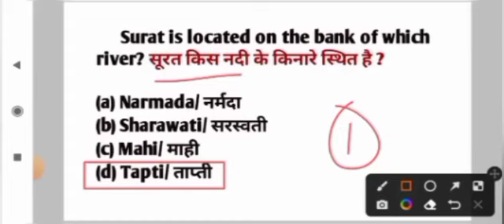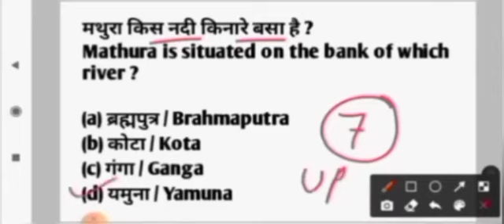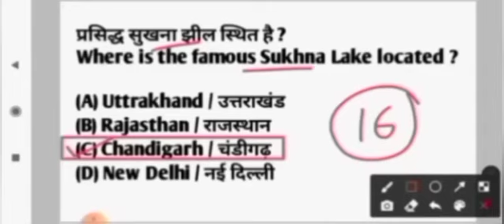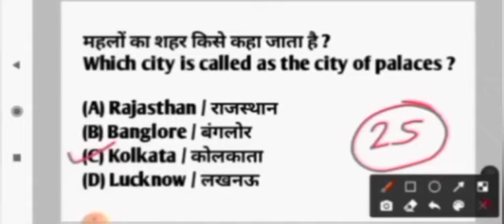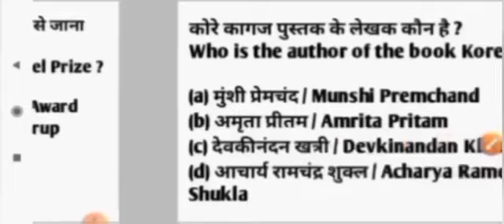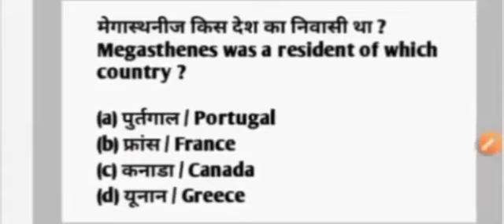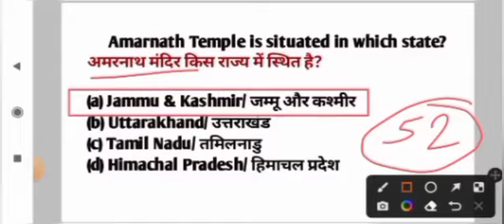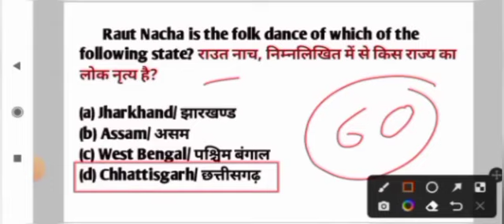b.ed entrance exam 2023 full preparation | gk for b.ed entrance | gs class